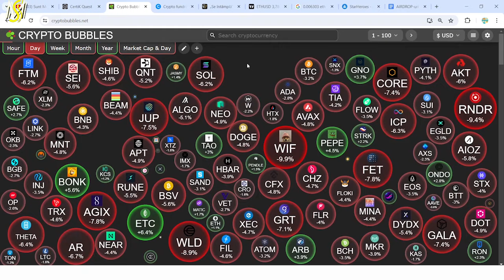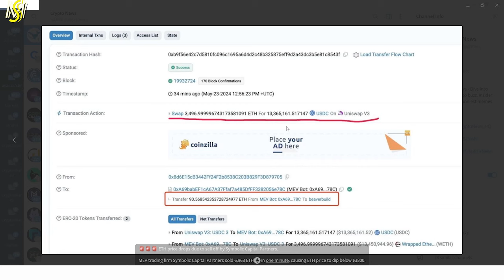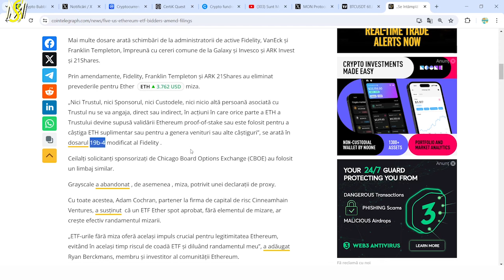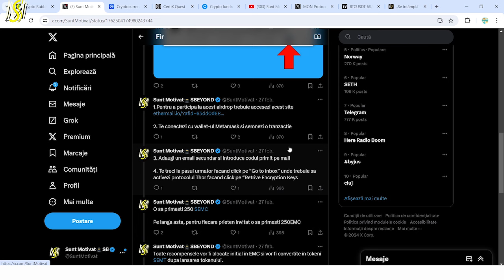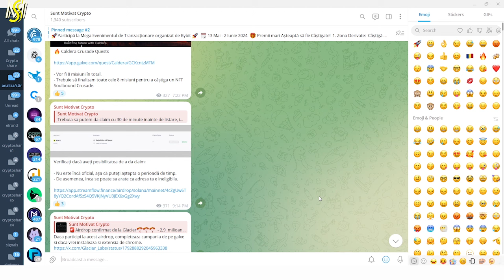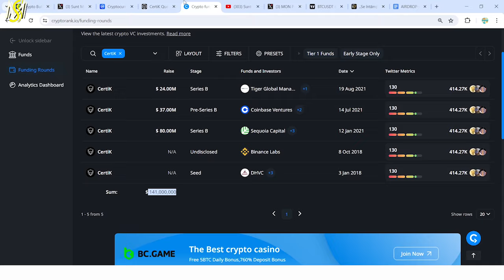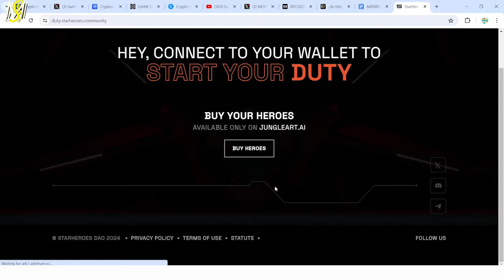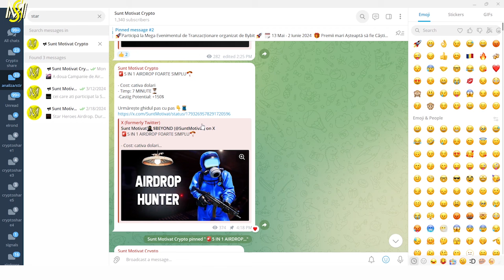FLASH CRASH BITCOIN ȘI ALTCOINS ÎNAINTE DE ETF-ul ETHEREUM SPOT! Ce URMEAZA?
Salut! In videoclip-ul acesta am pregatit mai multe subiecte interesante. Ne uitam sa vedem ce stiri noi au aparut despre ETF-ul Ethereum Spot care trebuie sa primeasca o decizie astazi din partea SEC. O sa va prezint airdrop-uri pe care urmeaza sa le primim, dar si airdrop-uri noi.

🚨5 IN 1 AIRDROP FOARTE SIMPLU de la Bybit🪂

Creaza-ti cont pe Bybit si depune minim 100$ in 7 zile pentru a beneficia de bonusul de 20$ USDT. Daca si tranzactionezi, bonusul o sa fie si mai mare.